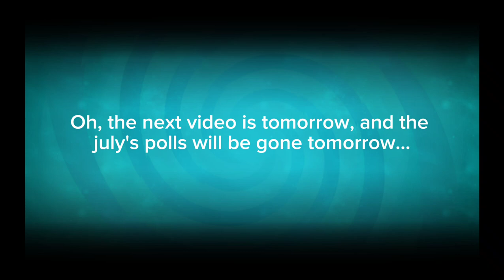Plants Vs Zombies 2 Music - Modern Day Pitch Remix [Read the description]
What if this music takes place in 2008 before 2009?

The Pitch Remix is complete!!! and I'm happy and sad at the same time, because some of you all ain't interested of the Pitch Remixes that I've uploaded and didn't even leave any comments, I want you to comment how you feel what I've made, and half you all don't like to comment? The reason why I'm you all to leave comment because it's makes me comfortable that I'm read you all's comments, but we ain't there for some reason, why is that, I'm wondering, why don't most people don't like to comment for some reason? But still, before you click off this video, I want you to leave a comment (say any thing I'm not shaming you for your grammar, leaving a comment keeps me motivated), subscribe if you new to this channel (I'm stuck on 622 subs, and on my way to 700 subs, that's why), like (almost none of you did even like my other pitch Remixes so I'm not making you all like a video that you don't want to do, but at least express yourself) and sharing this video will help this out a lot, so yeah...

The polling will close tomorrow and for people who's new around this channel, you got time to vote

For people who didn't listen to the whole Pitch Remixes that I've made 2 years ago, here's the whole completed playlist